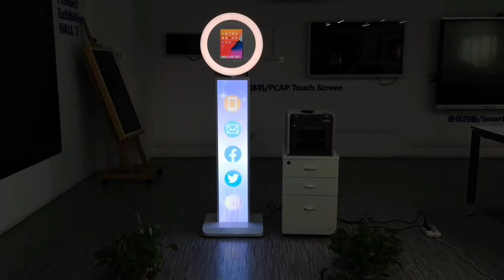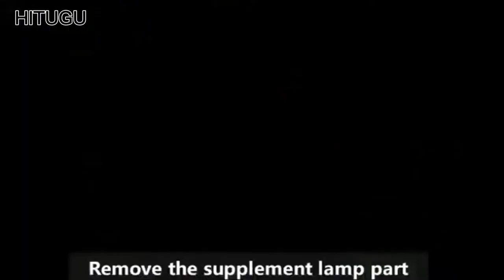Ipad Photo Booth with RGB Ring Light,Free Custom Logo,Remote Control,Flight Case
It can be used as a selfie photo booth and sharing station.